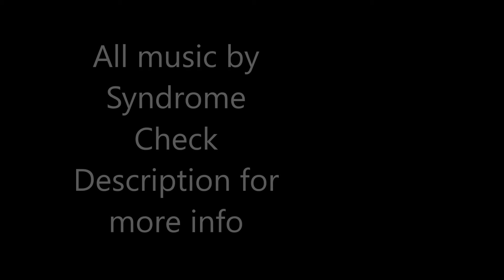Vega Conflict - November Civil War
There is going to be a lot more where that came from.

Soon I will be releasing a setup video where I talk about my computer, and a video about a used PC build closer to December.